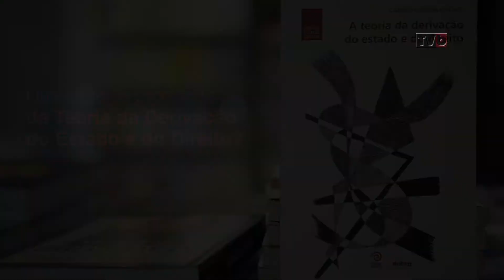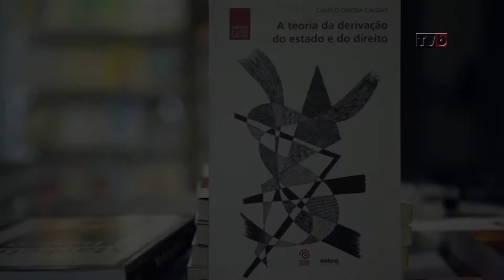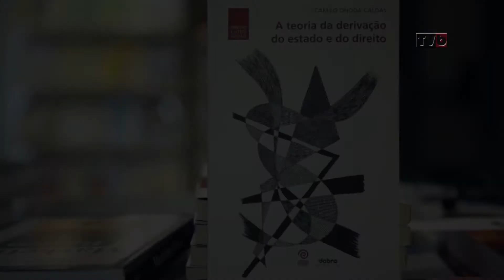Atuação do Estado e do Direito no capitalismo - 3/12/15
A Faculdade 28 de Agosto abrigará o lançamento do livro A Teoria da Derivação do Estado e do Direito, neste sábado 5 de dezembro, a partir das 10h, na sede do Sindicato (Rua São Bento, 413, Centro). A entrada é gratuita e não é necessário se inscrever. Nessa entrevista além de convidar os interessados para o evento, Camilo Onoda Caldas, fala brevemente como a partir de sua obra é possível compreender os limites e possibilidades de atuação do Estado e do Direito na reprodução das relações econômicas capitalistas e na gestão das crises sociais. Camilo é doutor em Filosofia e Teoria Geral do Direito da USP, mestre em Direito Político e Econômico e advogado. O debate contará também com a participação do jurista e filosofo do direito Alysson Leandro Mascaro.